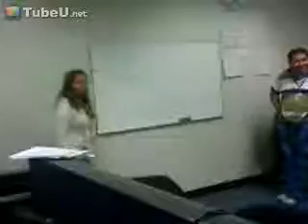Chick Faceplants Jumping Over Chair Funny work office videos Avzio